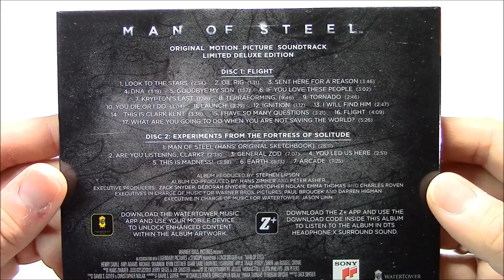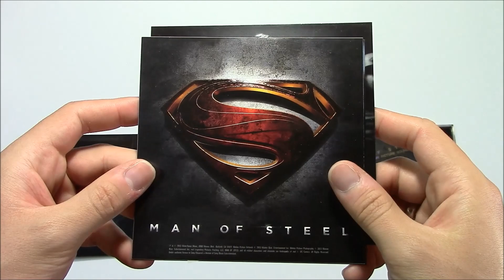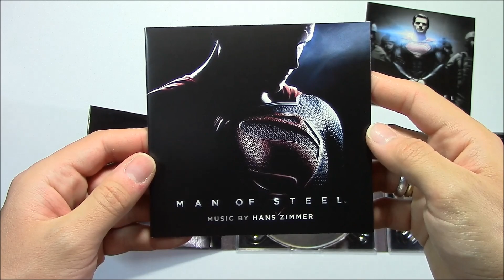Unboxing Man of Steel Soundtrack - Limited Deluxe Edition (CD)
Contenido de la edición:
-Toda la banda sonora en dos discos CD
-Conjunto de tres postales cuadradas
-Libreto con fotografías de la película
-Diseños en relieves con acabado brillo.
-Estuche digipack de cartón con tres palas
-Folleto para descargar la BSO sin compresión